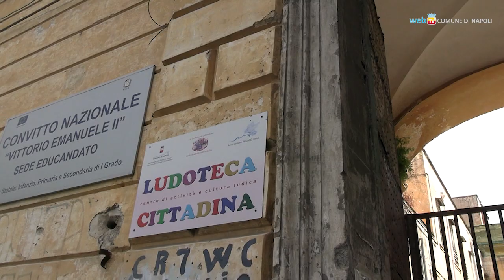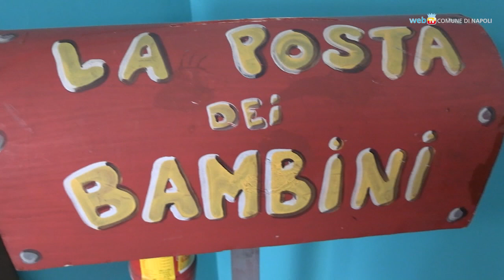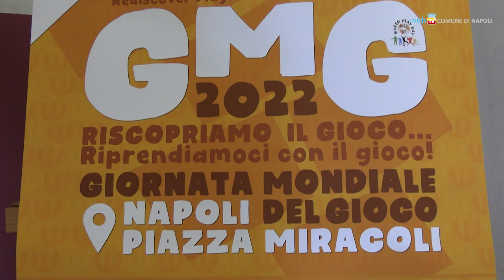Rione Sanità, riparte la ludoteca comunale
Con una programmazione aperta anche agli adulti, riprendono le attività della ludoteca di piazza Miracoli che venerdì 27 e sabato 28 maggio ospiterà la Giornata Mondiale del Gioco. Iniziative in calendario dal martedì al venerdì, una volta al mese anche di sabato.